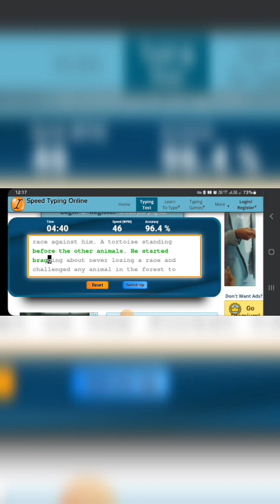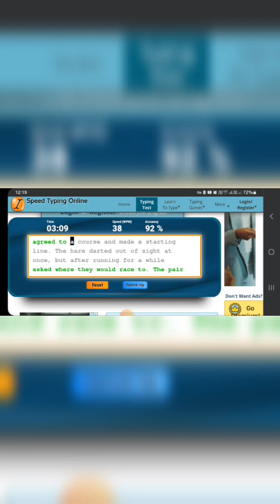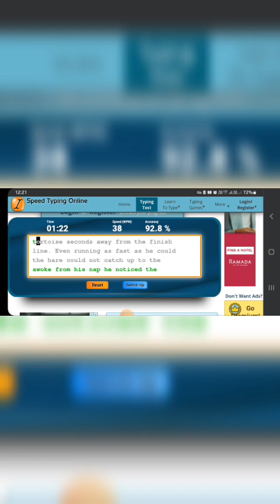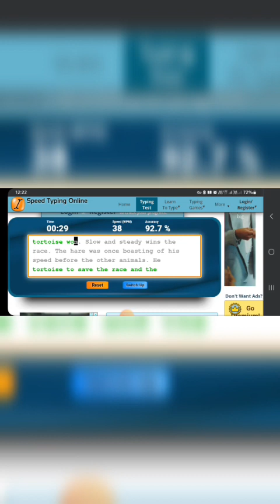5 minutes full typing practice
5 minutes full typing practice

this is the website where you can learn typing